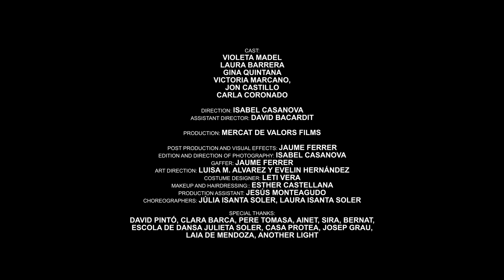SHADOW, Go AWAY 🧟‍♀️💜 OFFICIAL MUSIC VIDEO BFF 💗 NOVE SERIJE 😍 CRTIĆI za DJECU na HRVATSKOM